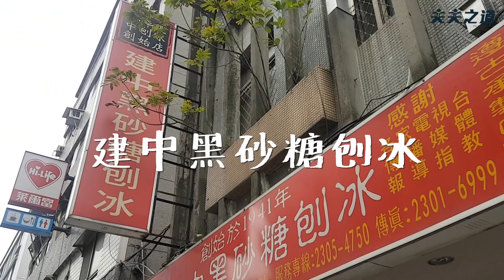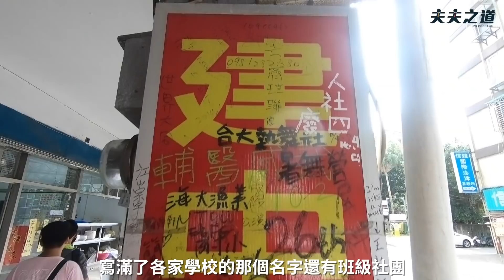【台北美食】建中學生推薦捷運美食！詩人羅毓嘉帶你吃遍，四海包子店、林家乾麵、福井麵疙瘩、建中黑砂糖刨冰 feat.羅毓嘉｜夫夫愛吃鬼 Fufufat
只要搭捷運到中正紀念堂站就可以吃到這些美食囉！跟著建中學長吃吃喝喝準沒錯，吃完就可以考上建中囉（咦（里歐）

謝謝建中大學姊(？)羅毓嘉帶我們吃遍男孩路的美食，這幾家都是歷史悠久的老店了！又都是銅板美食，一起來體會老店好滋味吧！（阿凱）
🙏把影片擴散出去，讓更多人認識男孩路的美食，品嘗這些名店好滋味吧